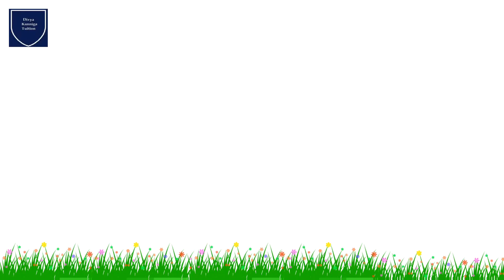Alphabets For Kids | ABCD | A For Apple | Preschool Learning | Phonics For kids